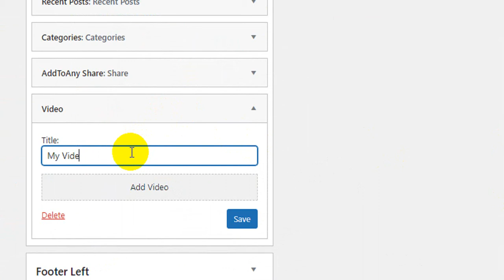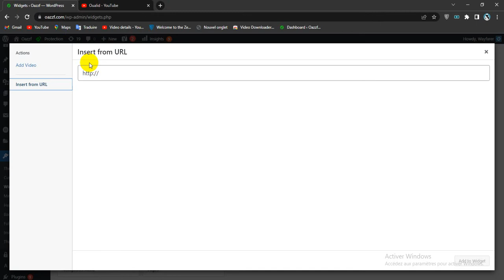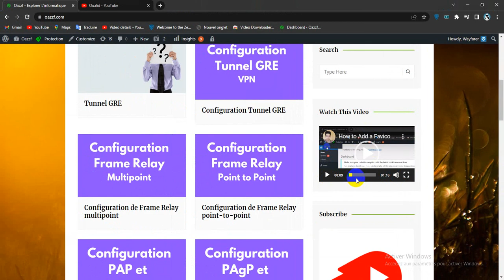How To Display a Video In Your Wordpress Website Sidebar